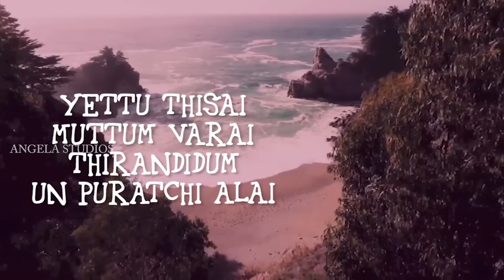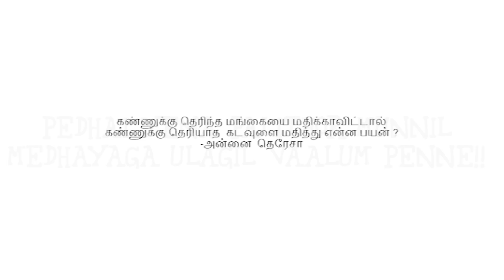பெண்ணின் பெண்மை | Best song | Lyrical Video | Women's Day Special | Tamil Music Album Video Song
Women's Day Special Music Album From Angela Studios, Pennin Penmai
Dedicate this song to all women's

Lyrics: Ignatius
Music, Mixed & Mastered: Manoj Kumar
Editing: Sid
Singing: Roy B Naveen
Dialogue: Sid | Gayathri
Label: Angela Studios Ltd

Celebrate International Women’s Day with these empowering Happy Women’s Day quotes. International Women’s Day is remembered all around the world every March 8. It is the celebration of the achievements of women all over the planet for their achievements in all aspects of society and civilization including social, economic, cultural and political arenas.

In some countries, IWD is celebrated as a day of appreciation much like Mother’s Day. For other countries, however, International Women’s Day is a day which highlights the political and human rights struggles of women worldwide.
Wherever in the world, you may be living, Saying hopes that you live in a country where women are able to live to their full potential in happiness and health. Share these Happy Women’s Day Music album and greet all the important and beloved women in your life.